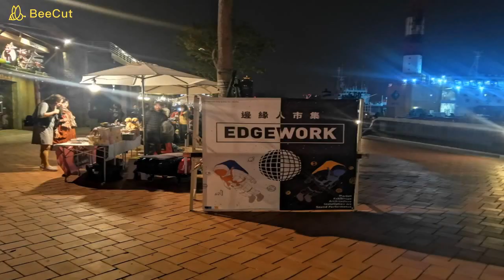高雄旅遊趣|真愛碼頭|駁二夜市星期六限定|約會|吃東西|拍網美照|裝文青|好地方|羽翼之兔旅遊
高雄旅遊趣|真愛碼頭駁二夜市介紹|約會|吃東西|拍網美照|裝文青|好地方|羽翼之兔旅遊
這次是利用google助理來找吃喝玩樂的地方 讓助理告訴我這邊那裡有很玩好去的地方 我搜尋了
有兩個地方符合我的個性的地方就去了真愛碼頭駁二夜市吃喝玩樂約會拍網美照裝文青好地方
跟你的家人情人朋友一起來逛逛這個夜市跟碼頭一起享受這世界的美好
0:00-0:41|高雄旅遊趣|真愛碼頭駁二夜市介紹|約會|吃東西|拍網美照|裝文青|好地方|羽翼之兔旅遊
0:42-1:21|開頭
1:22-5:40|真愛碼頭駁二夜市介紹
5:41-07:08|鹽埕第一市場介紹
7:09-7:37|結尾呼籲訂閱

💬不可錯過的其它人氣影片
1.如何在蝦皮當一個賣家手機板攻略 羽翼之兔 用影片記錄生活

2.蝦皮賣家電腦版教學 羽翼之兔 用影片記錄生活

3.女生生理期用品大比拚 羽翼之兔 用影片記錄生活

4.來說說我的麥克風 羽翼之兔 用影片記錄生活

5.【外力是什麼能吃嗎?可以幫助我什麼!?】【我要今天就從三分鐘熱度畢業！】

6.【你今天雲端了嗎?】【雲端帶給你什麼好處?】

7.【拿到免費的小米手環3!!?】【開箱小米手環3】

8.【12天內有達成年度目標嗎?】【檢視自己修正計畫】

9.4個方法讓你把手機的檔案傳到電腦去

10.告訴你一個小秘密，我的另一個身分是!!?